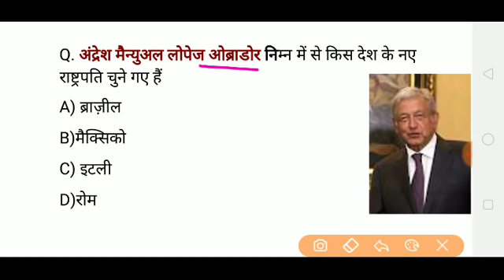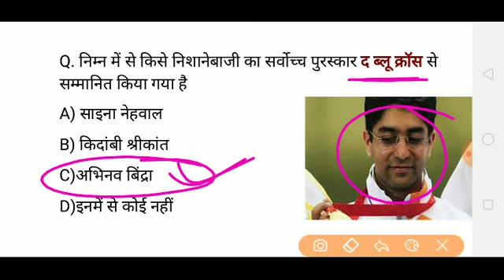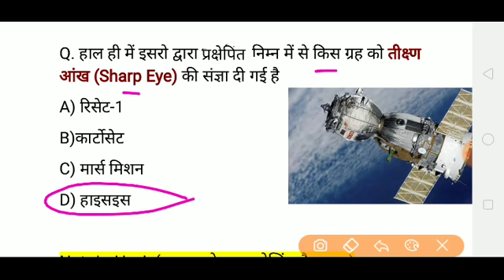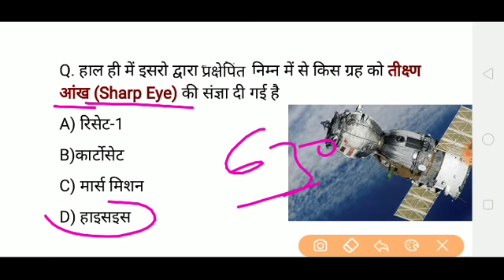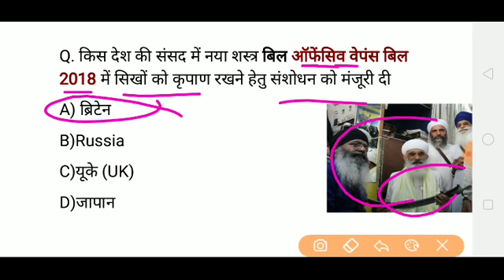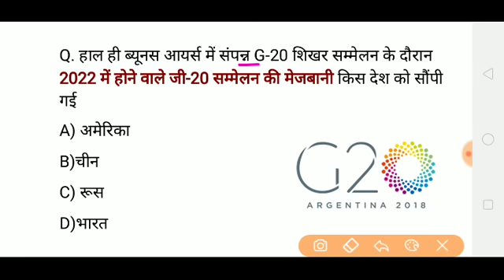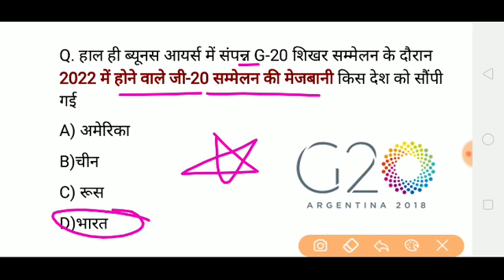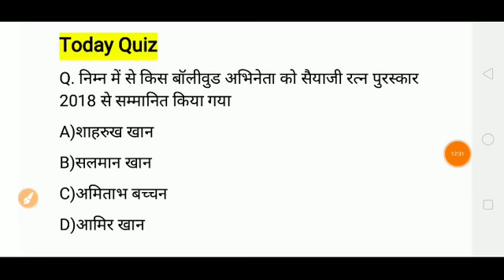करेंट अफेयर्स हिंदी/रटलेना/Daily Current Affairs 2018 Booster//3 DEC. GK SSC -Golden Era Education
1. फीफा वर्ल्ड कप 2018 से संबंधित प्रश्नोत्तरी 6

2. महीनों के टॉप 100 करंट अफेयर

3. बजट 2018 से संबंधित टॉप 35 प्रश्न

4. राष्ट्रमंडल खेल 2018 से संबंधित टॉप 40 प्रश्न

5. आवर्त सारणी से संबंधित 46 प्रश्न

6. टॉप 20 कंपनियों के CEO की ट्रिक

8.  2017 का टॉप 100 करंट अफेयर

11. विश्व बॉक्सिंग चैंपियनशिप 2018

नमस्कार दोस्तों आप देख रहे हैं गोल्डन एरा एजुकेशन YouTube चैनल आज के इस वीडियो में हम 3 दिसंबर 2018 से संबंधित बहुत ही महत्वपूर्ण करेंट अफेयर्स क्विज जानेंगे और ज्यादा जानकारी के लिए आप हमारी वेबसाइट पर भी विजिट कर सकते हैं जहां आपको हिंदी व अंग्रेजी में दोनों में करंट अफेयर्स पीडीएफ के साथ मिलती है

001 december+2 dec+3 dec.+82nov+50 dec. current affairs

1+2+3+4+5+6+7+8+9+10+11+12+13+14+15+16+17+18+19+20+21+22+23+24+25+26+26+27+28+29+30 December 2018 current affairs

3 december  2018 current affairs 004999nov. 2018 current affairs in hindi,189+17+318+1948 niv. current affairs mcq in hindi,april 2018 current affairs video,april 2018 current affairs quiz,april current affairs video,april current affairs pdf download,current affairs 1018, sept. current affairs in hindi,monthly current affairs mcq in hindi,current affairs quiz 20189 in english,current affairs for rrb group d,current affair for reb rpf,current affairs for rrb 2018,

daily current affairs video,daily current affair video in hindi,current affairs quiz video , top 1000 current affairs mcq in hindi,today 2 decwmber current affair, 0h5sept current affairs in 28nov. 2 dec.nov. +10november +49sept 2018 latest hindi current affairs 04/12/2018,6 june top current mcqz in hindi, aaj ki current affairs

05 dec. current affairs,2?9+9+ 3दिसंबर 2018 हिंदी करंट अफेयर्स रेलवे ग्रुप डी current affairs दिसंबर 2018 करेंट अफेयर्स हिंदी में , दिसंबर 2018 करेंट अफेयर्स नंबर में ,full दिसंबर 2018 करेंट अफेयर्स हिंदी में

004000 December+full 4dec.+ 3 dec. 2018+1dec. 2018 hindi current gk
September  current affairs 2018 in english, November current affairs, December current affairs 2018, November current affairs 2018 for upsc, December current affairs in hindi, sept. current affairs study iq, December current affairs 2018